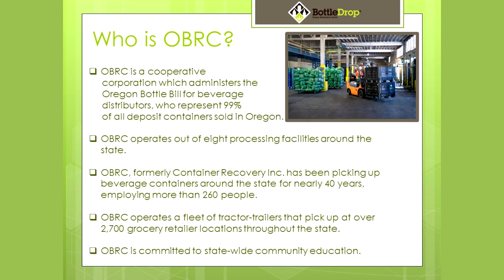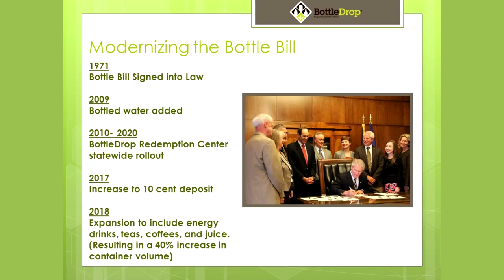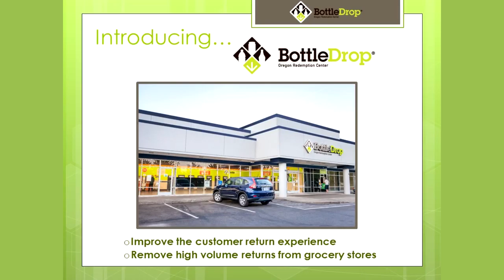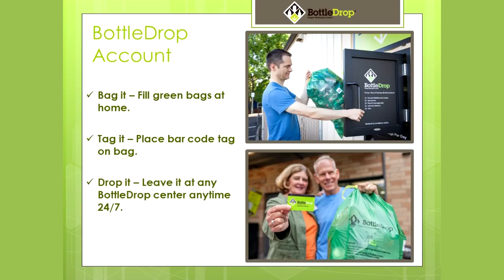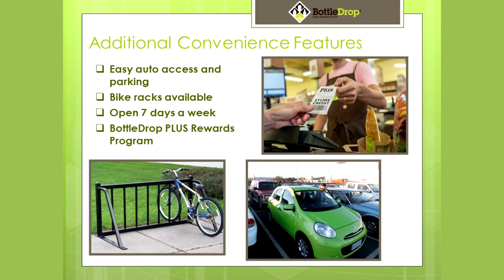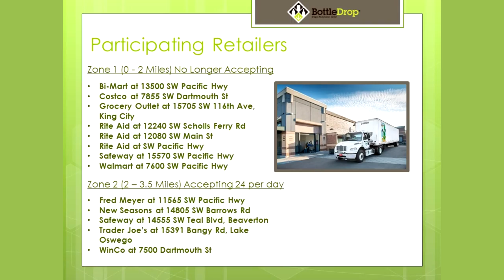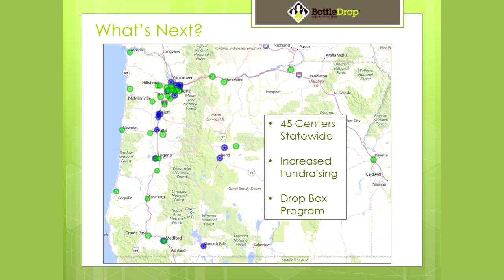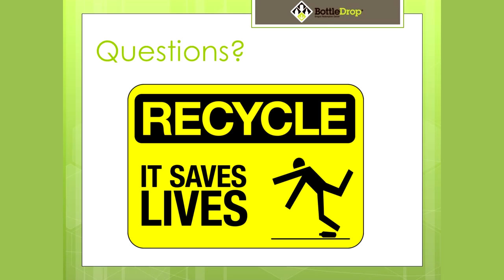Cherilyn Bertges, Oregon Beverage Recycling Cooperative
Monday, March 28: Speaker: Cherilyn Bertges, Oregon Beverage Recycling Cooperative Topic: “New Bottle Recycling Centers – the Changes to the Recycling Process”